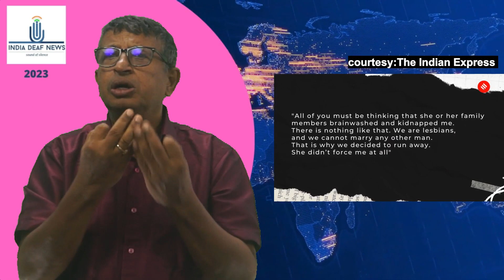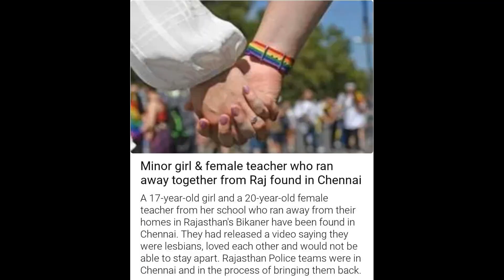Rajasthan Town On Edge After Teacher And Her Student Run Away; What Happened, Why Is BJP Protesting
Bikaner News: In Rajasthan a 17-year-old class 12 student in a private school and a 20-year-old teacher at the same school, went missing from their homes on June 30. Now, their disappearance has resulted in a police case and protests by the BJP and right-wing outfits, who allege “love jihad.” The right-wing groups have cited the fact that the minor student is Hindu and her teacher is Muslim. A complaint was filed on July 1 by the family of the minor, alleging that the teacher, her brothers, and family had brainwashed their daughter and taken her away as part of a conspiracy. However, in a four-minute video that shows the two young women, the 17-year-old can be heard saying, "All of you must be thinking that she or her family members brainwashed and kidnapped me. There is nothing like that. We are lesbians, and we cannot marry any other man. That is why we decided to run away; she didn’t force me at all."